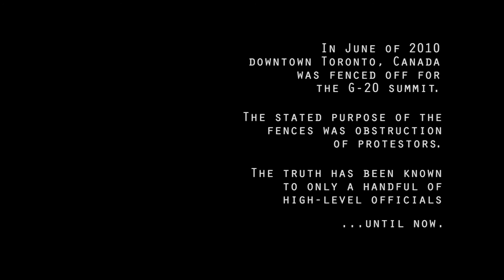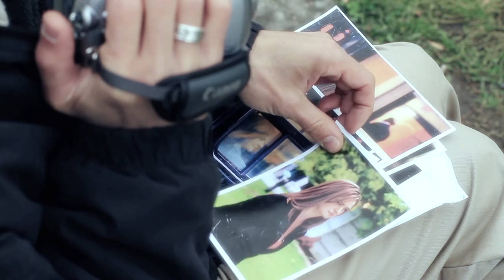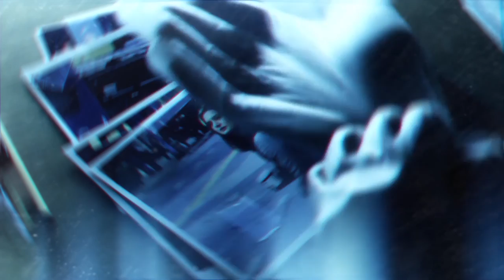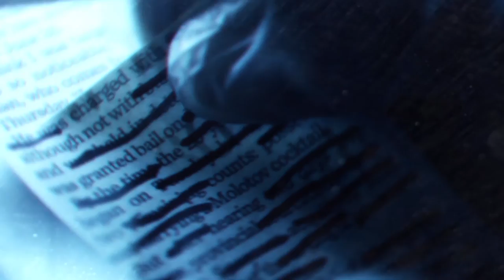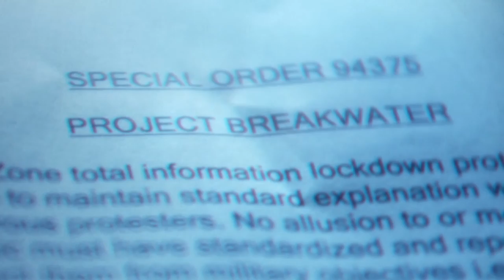Project Breakwater Chapter 1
The first 11 minutes of Project Breakwater, in which something comes to Earth, setting off a chain of strange events. Instructions are delivered to a young man named Harlan, and the mysterious death of reporter Sandra Templeton is investigated by Detective Benoit Michaud. Following his other recent discovery, Michaud begins to suspect something more is happening than what first appears...

Featuring actors Matthew Devon Hemans, Luke Marty, David Straus, Sarah Cody, Robert Nolan, Jeff Sinasac, Kanza Feris, Kelly-Marie Murtha, Bonnie Victoria Siu, Gregory Corkum, Kris Law.
Written and Directed by Brian Clement.
DOP Jeff McCormack.
Opening theme score by Jasper Friso.
Digital effects work by Beth Mally and Rob Hunt.